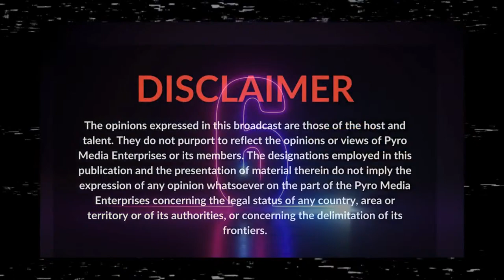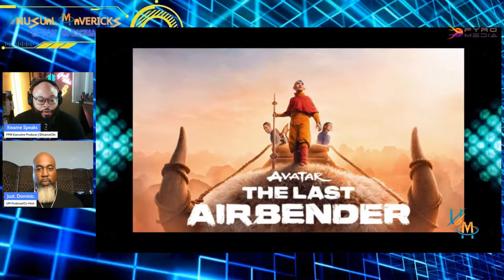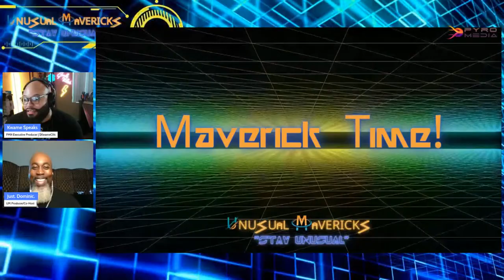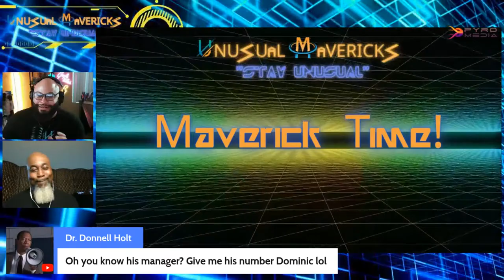"Who Is T.C. Carson?" | The Unusual Mavericks LIVE!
The Unusual Mavericks LIVE!: "Who Is T.C. Carson?"
Episode #46
02/22/2024

In this episode, we shine a spotlight on the incredible actor, T.C. Carson, and his impactful contributions to some of our most beloved fandoms. From voicing iconic characters to leaving a lasting impression on the entertainment industry, Carson's journey is nothing short of extraordinary.

So, fellow Mavericks, don't miss out on all the superhero chatter and insightful discussions. Tune in now to catch up on all things Marvel, DC, and more, only on The Unusual Mavericks!

Welcome to The Unusual Mavericks, where your favorite blerds, Just Dominic and Kwame Speaks dive deep into the latest news from the Marvel & DC universes! Join us as we explore the exciting updates, theories, and speculations that are shaping our favorite superhero worlds.
Indemnification Disclaimer: The views and opinions expressed the host(s) of this broadcast are those of the authors and do not necessarily reflect the official policy or position of Pyro Media Enterprises, its affiliates and/or partners and should not be held liable.